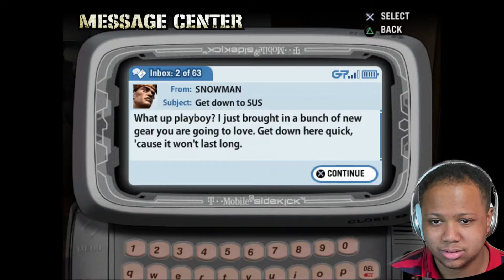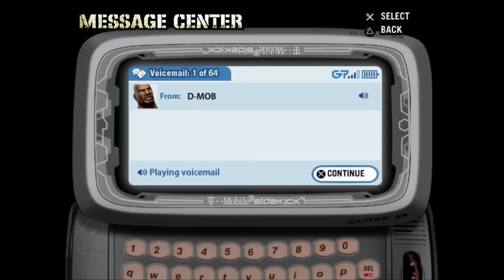LOOK AT THE SIZE OF THIS $100,000 EARRING!! | Def Jam Fight For NY HACKED Story Gameplay| Part 4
✔If you would like to help me make better content, then you are more than welcome to leave a donation at the following link. And it is VERY much appreciated!

SOCIAL MEDIA